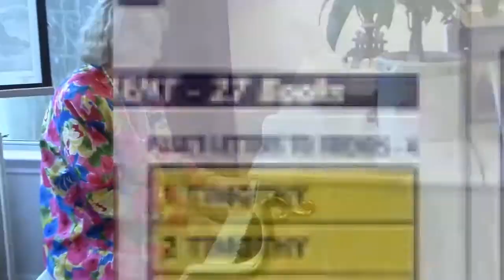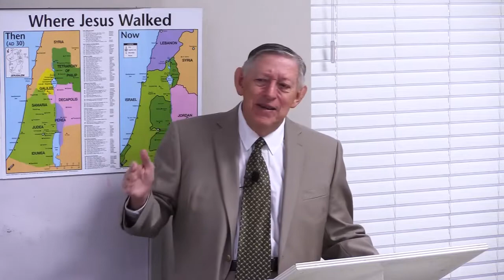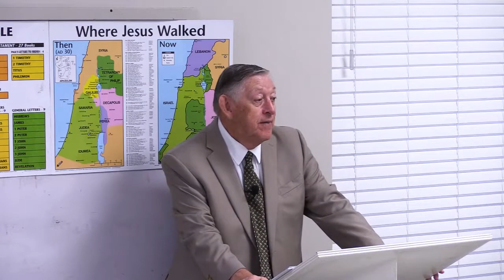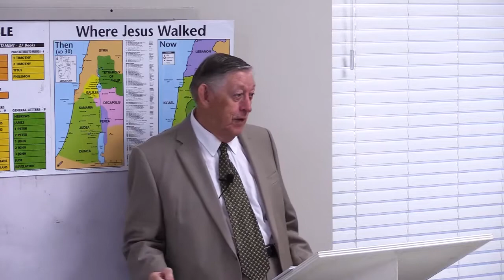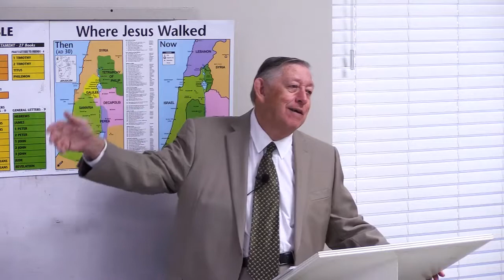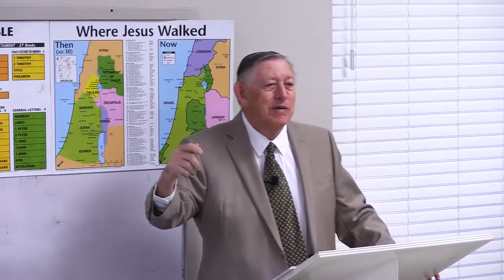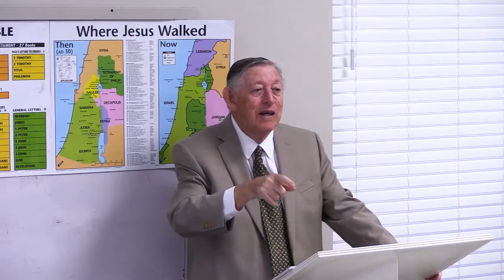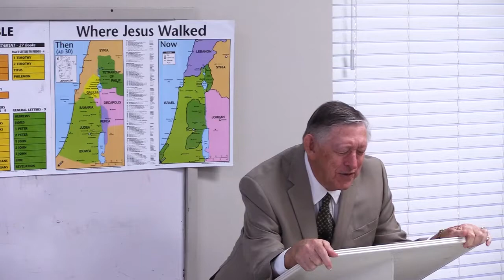John Ray 01 02 2022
John Ray teaches, "Christ Challenges Conventional Thinking" Luke 14:1-24